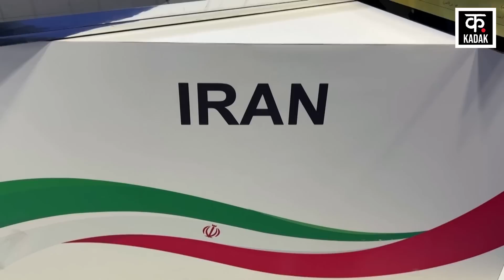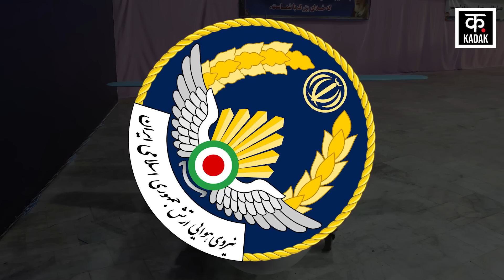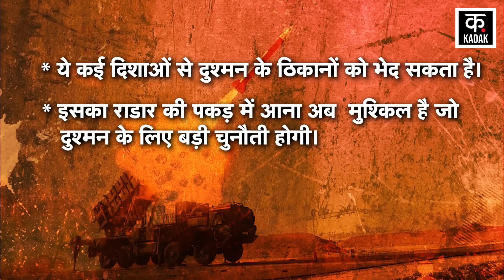Abu Mahdi Missile: Iran की ये मिसाइल American Ships के radar को दे सकती है चकमा! | Kadak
Iran is a missile-rich country in Central Asia. Its missile power is the highest among the countries of the Middle East. Iran already has short and medium range missiles. Recently Iran claimed that it has a hypersonic missile which travels 15 times faster than the speed of sound. This missile named Fatah can hit up to 1400 km. Apart from this, successful testing of ballistic missile with a range of 2 thousand km was also done. According to Iran, this missile is capable of reaching the base of America and Israel in the Middle East.

मध्‍य एशिया में ईरान एक मिसाइल संपन्‍न देश है। इसकी मिसाइल शक्ति मध्‍य पूर्व के देशों में सबसे ज्‍यादा है। ईरान के पास छोटी और मध्‍यम दूरी वाली मिसाइलें पहले से ही  हैं। हाल ही में ईरान ने दावा किया कि उसके पास हाइपररसोनिक मिसाइल है जो आवाज की गति से 15 गुना तेज चलती है । फतह नाम की यह  मिसाइल 1400 किमी तक मार कर सकती है। इसके अलावा 2 हजार किमी की रेंज वाली बैलिस्टिक मिसाइल की सफल टेस्टिंग भी की थी। ईरान के मुताबिकउनकी ये मिसाइल मिडिल ईस्ट में मौजूद अमेरिका और इजराइल के बेस तक पहुंचने में सक्षम है।